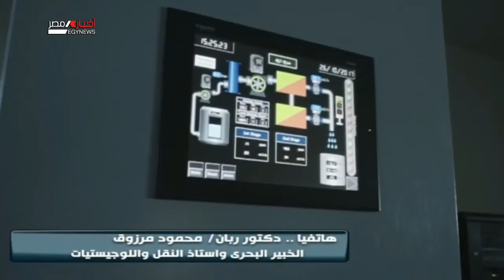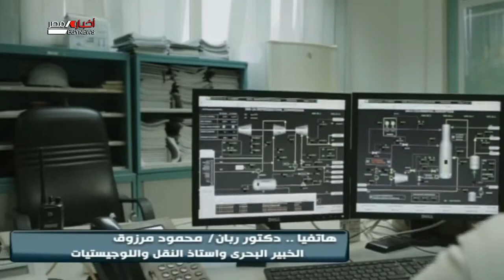ملفات | محور قناة السويس.. فرص استثمارية ومستقبل واعد | 3-9-2020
رئيس التحرير / على ابو زيدان
مقدم البرنامج /  حنان عبد الحليم
ضيف الحلقة /
 د. ماجد عبد العظيم .. استاذ ورئيس قسم الاقتصاد بإحدى الجامعات الخاصة